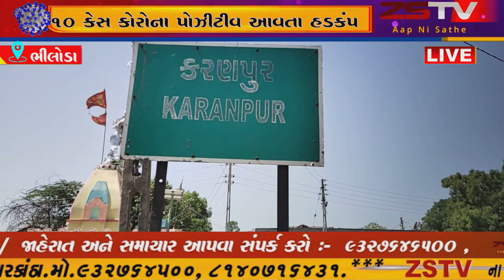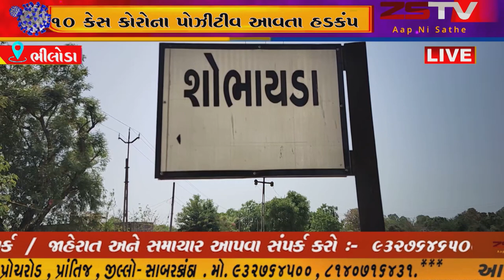ભીલોડા તાલુકામાં કોરોના બોમ્બ વિસ્ફોટ : એક જ દિવસમાં ભીલોડા માં 10 કેસ કોરોના પોઝીટીવ આવતા હડકંપ